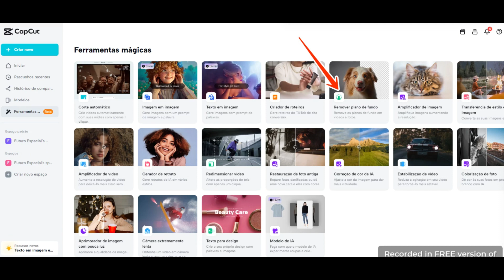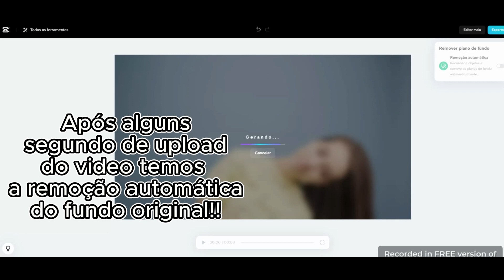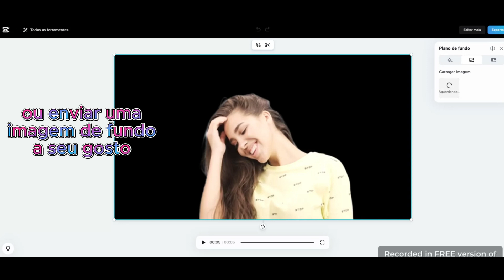Como Remover Fundo de Video e Fotos Grátis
A remoção de fundo de vídeos e fotos é uma técnica inovadora e altamente desejada no mundo da edição de mídia digital. Ao permitir que os criadores de conteúdo eliminem o fundo de suas imagens, vídeos e fotografias, essa habilidade proporciona uma infinidade de possibilidades criativas, desde a produção de vídeos profissionais até a criação de imagens atraentes para redes sociais e marketing. No entanto, a questão-chave é como realizar essa tarefa de forma acessível e gratuita.

válido permanentemente.  Baixe o capcut desktop ou celular e acesse o capcut online ganhará 500MB de espaço grátis